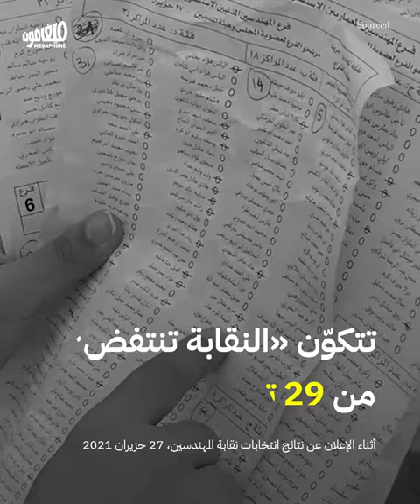The syndicate triumphs | النقابة تنتصر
يوم عادت 17 تشرين من باب نقابة المهندسين

The day October 17 was revived, through the Order of Architects and Engineers